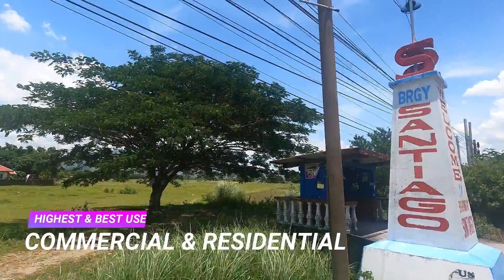BOTOLAN, ZAMBALES – COMMERCIAL & CORNER LOT FOR SALE (7,733 SQM)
Key Details:
 Secured with Land Title
 7,733 Square Meters
 Along National Hi-way
 Corner Lot
 Located in Brgy. Santiago, Botolan, Zambales

Best & Highest use for Property:
 BEST for Commercial Use (Gasoline Station, Grocery, Car Repair and other business)
 Can also be use as Residential
 Can also be use for livestock / crop farming

Key Features:
 Near Tourist Destinations (Beaches & Mountains)
 1 ½ Hour to SBMA / Olongapo
 4 Hours to Manila
 Near the ongoing Zambales-Tarlac Road
 Safe & Secured Neighborhood

Documents / Security
 Documentations are complete & clean
 Verified with Registry of Deeds
 Verified with City Assessor’s Office
 Updated Land Tax (Amilyar)
 Updated Tax Declaration

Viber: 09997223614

Or

Get in touch with us today and get connected with the owner/s!